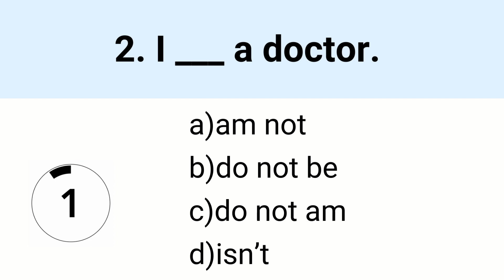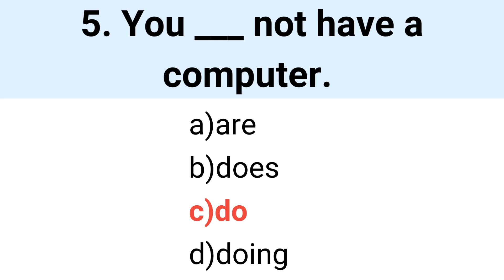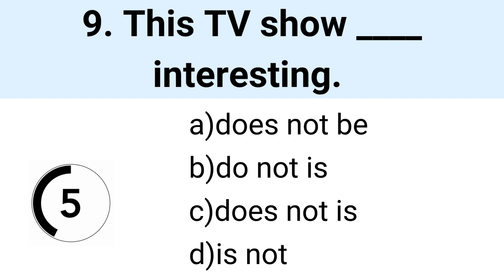Present Simple | Grammar Quiz | 语法 | व्याकरण | ไวยากรณ์ | gramatika |gramática| 문법 |IELTS|TOEFL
Can you pass this quiz? Score 10/10 in this English grammar present simple negative quiz?
Write your results in the comments!